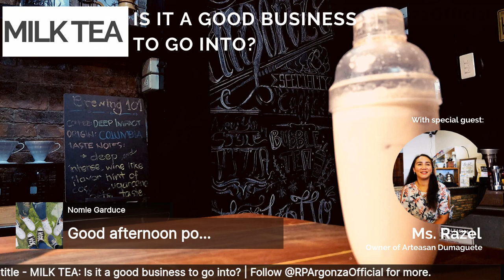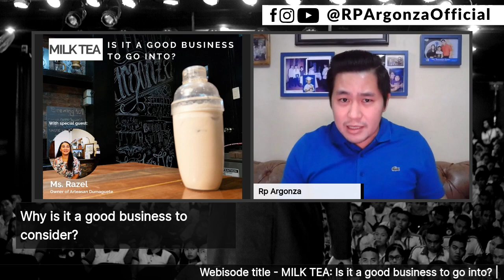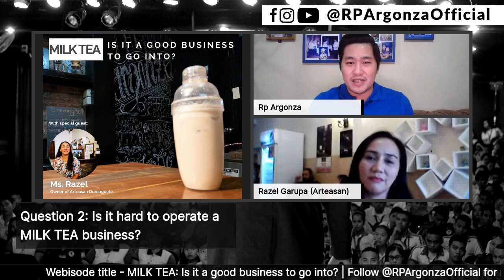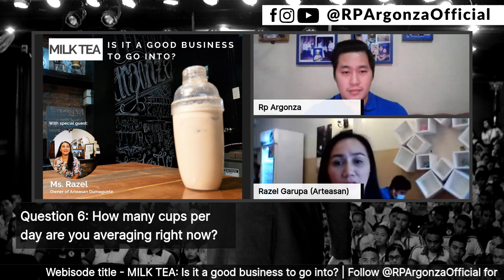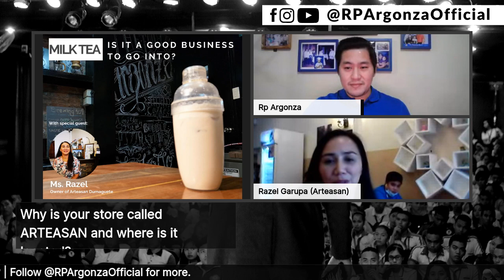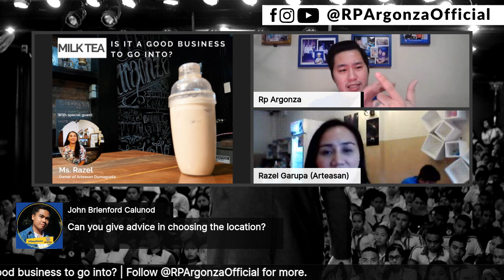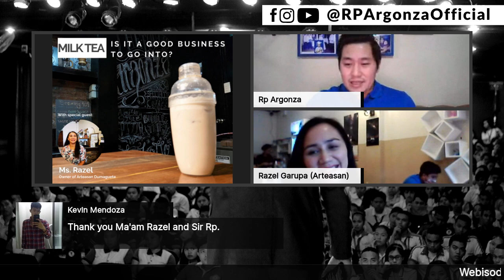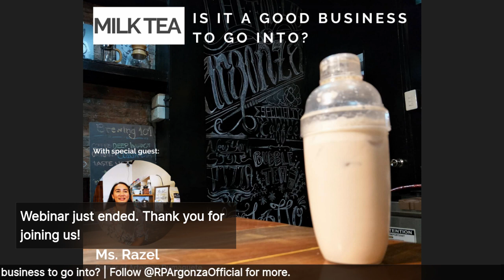MILK TEA is it a good business to go into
Skip to 10:40 for the start of the webinar :D
Episode 3 of my BUSINESS WEBINAR SERIES (no name yet, if you have one, comment!) entitled..

With me in this webinar is Razel Garupa of Arteasan Hand-crafted Beverages, Dumaguete City.

RP Argonza is the CEO of Argonza Trading, a B2B trading company that has successfully helped thousands of entrepreneurs launch their own businesses and build their own brands.

He is also on the board and CEO of Founders Cafe Incorporated, a workshop cafe located in Makati, Philippines, where he gives seminars and workshops to entrepreneurs, both new and old.

By practice, he is also a business consultant who specializes in strategical planning and development.